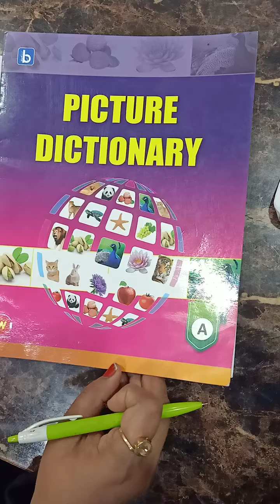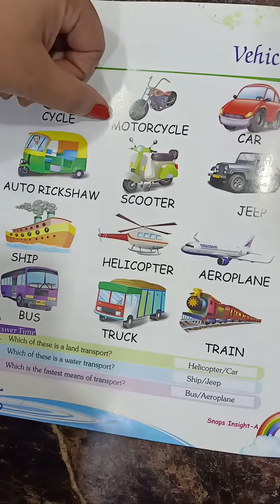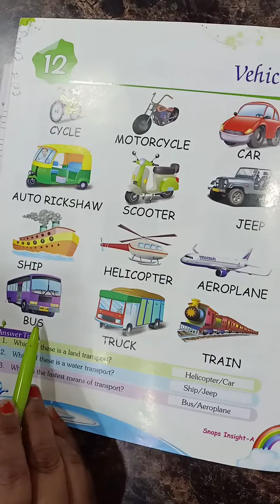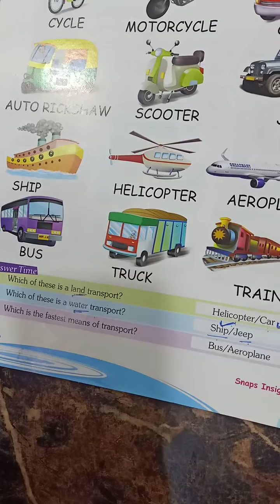December 26, 2020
Nursery Ev.s